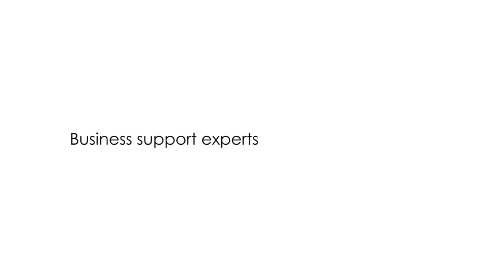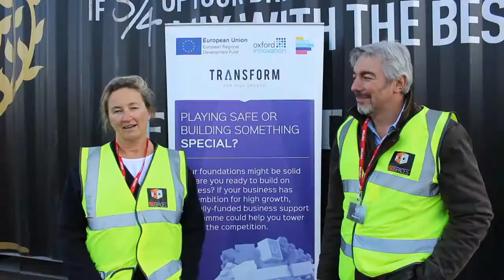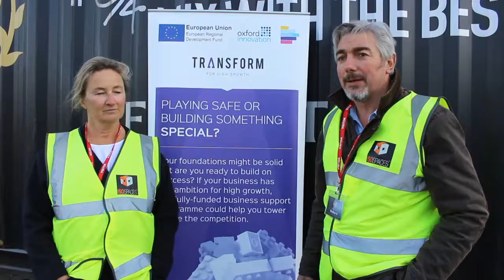ISO Spaces and Oxford Innovation Case Study Growth Programme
The Cornwall and Isles of Scilly Growth Programme supports a variety of buiness support services including Oxford Innovation. They have worked with ISO Spaces to grow into an expanding, profitable and expanding business which is creating employment and contributing to the economy of Cornwall and the Isles of Scilly.